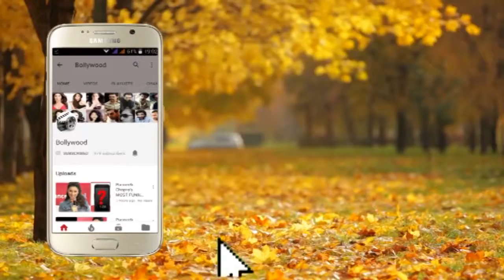Shilpa Shetty at Filmfare Awards